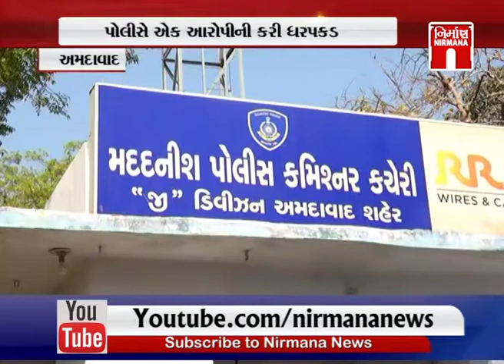Amdavad માં સરદારનગરના વાલ્મિકી આવાસ યોજનામાં કિન્નરની હત્યા । Nirmananews